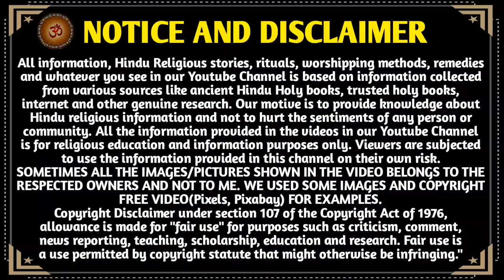સર્વ પાપોને નષ્ટ કરનાર અપરા એકાદશી વ્રત કથા મહાત્મ્ય | Apara Ekadashi Vrat katha | Ekadashi 2022